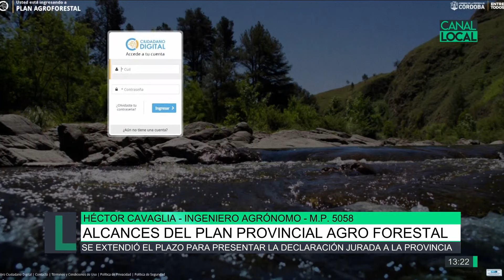Alcances del plan provincial agro forestal, Héctor Cavaglia